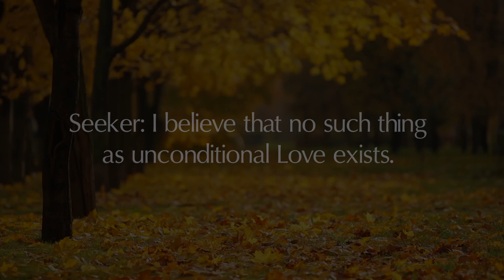Do You Know #1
Seekers queries answered by Sri Bhagavan.